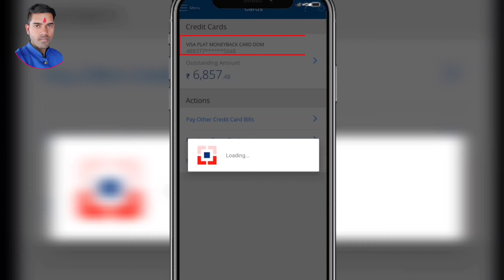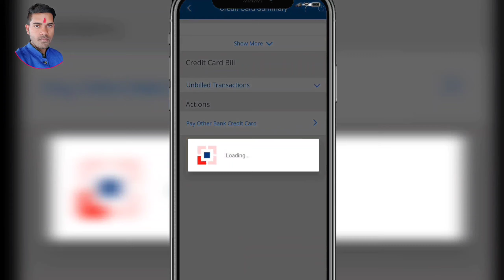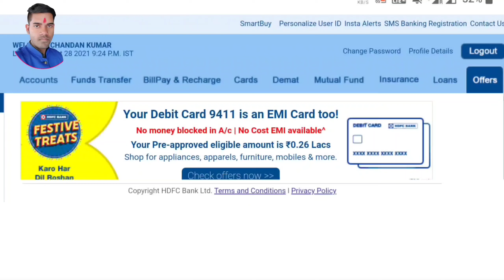How to get a Credit Card in 2021|| Get Credit card without fd against | Axis HDFC ICICI Bank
How to get a Credit Card in 2021|| Get a Credit card without fd against | Axis HDFC ICICI Bank